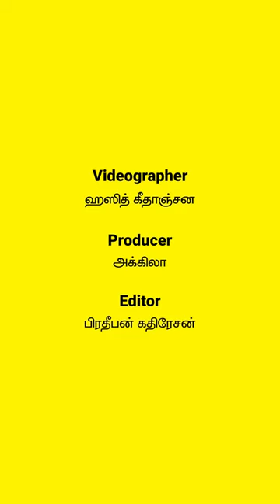Attractive ஆ இருந்தா தான் மதிப்பீங்களா ? | என்ன கத ? Enna Kadha ? - Talk Show | நாடி | Nadi.lk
ஒருத்தரோட  Dressing அ பார்த்து அவங்களோட கேரக்டர Judge பண்றது சரியா?  ஒழுங்கா Dress பண்ணலனா அவங்களுக்கு திறமை இருக்காதா ?

இப்போ எல்லாம் நமக்கு அதிகமா யோசிக்கிறதுக்கான நேரம் இல்லாதனால வெளித்தோற்றம்தான் இங்க எல்லாம் இதபற்றி  இந்த என்ன கத ல என்ன சொல்றாங்கனு தெரிஞ்சிக்க இந்த வீடியோவை பாருங்க

வாழ்க்கை வாழ்வதற்கே!